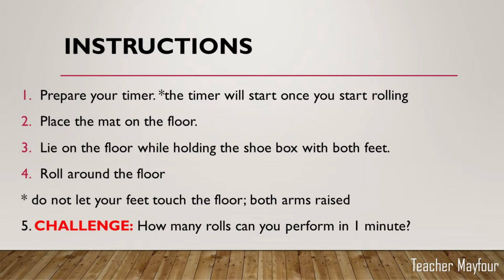Shoe Box Challenge PhysicalEducation Senior High School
This is a simple challenge adapted from 1PhysEd Activities. Thanks to sir Jay Beterbo